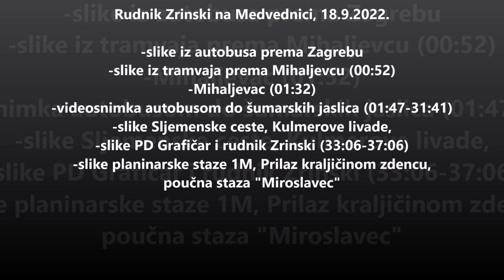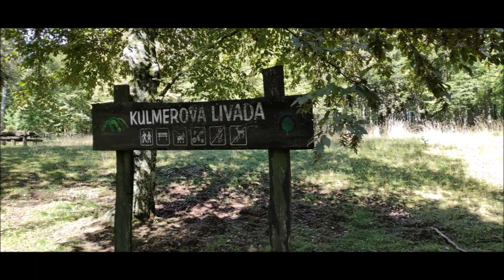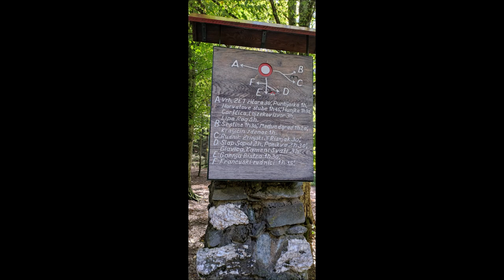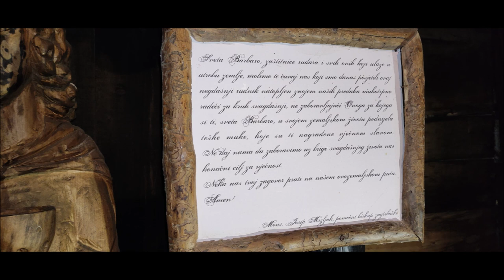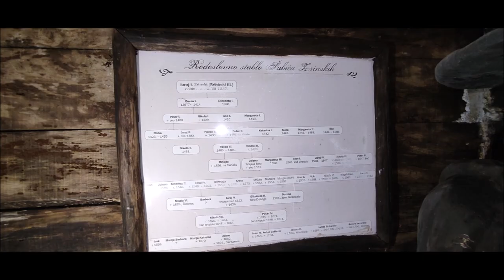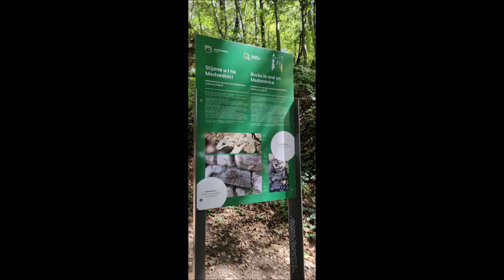Rudnik Zrinski, Medvednica, 18.9.2022.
Fotografije iz autobusa prema Zagrebu
Fotografije iz tramvaja prema Mihaljevcu 00:52
Mihaljevac 01:32
Videosnimka vožnje autobusom od Mihaljevca do šumarskih jaslica 01:47 - 31:41
Fotografije Sljemenske ceste, Kulmerove livade
Fotografije PD Grafičar i rudnika Zrinski 33:06 - 37:06
Fotografije planinarske staze 1M, Prilaz kraljičinom zdencu i poučne staze Miroslavec